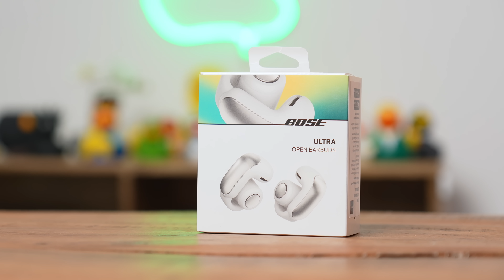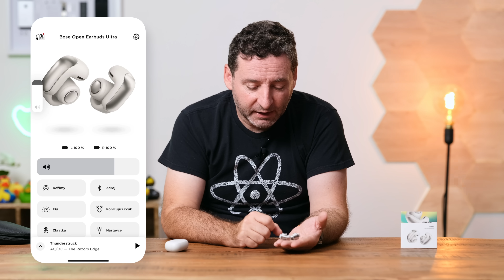BOSE mění svět sluchátek s Ultra Open Earbuds (Alisczech vol. 879)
Sluchátka testuji rád a často. Dobrá sluchátka umí dnes vyrobit řada značek a je na subjektivním vkusu každého, které zabarvení zvuku se komu jak líbí. BOSE se ale rozhodlo jít cestou inovátora a přináší úplně novou konstrukci. Model Ultra Open Earbuds si přichytíte na lalůček ucha a při poslechu neztratíte kontakt s okolím. Dává to celé smysl? A jak to vlastně hraje?

Chcete vyhrát Apple Vision Pro na víkend? Zapojte se do soutěže @iPurecz

00:00 - Úvod
01:09 - Balení
03:21 - Sluchátka Open Ultra
06:57 - Nabíjení
07:42 - Konstrukce
08:36 - Alternativní značky
09:36 - Na co se hodí?
10:56 - Zvuk
12:31 - Aplikace
14:06 - Specifikace
15:48 - Shrnutí a závěr